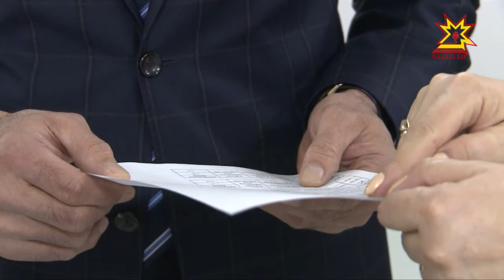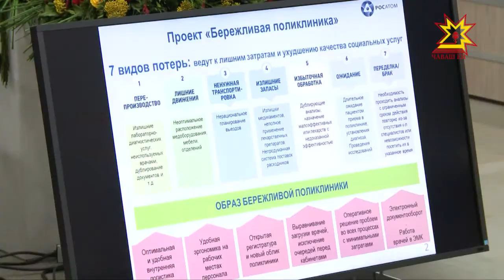Как в республике будет развиваться экономика, жилищно-коммунальная сфера и медицина?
Стратегия на годы вперёд. Как в республике будет развиваться экономика, жилищно-коммунальная сфера и медицина обсуждали сегодня в Доме правительства. Перед заседанием  Михаил Игнатьев посмотрел, как в Чувашии развиваются реабилитационные технологии в здравоохранении. Обо всём подробнее Дмитрий Ковалёв.